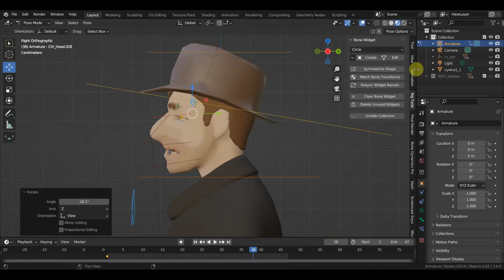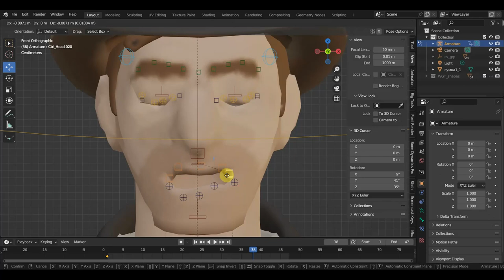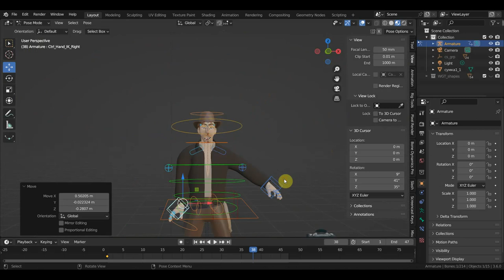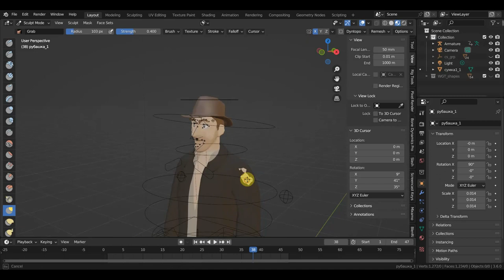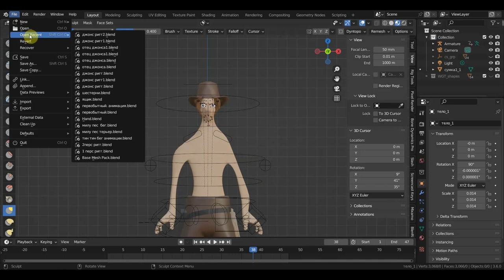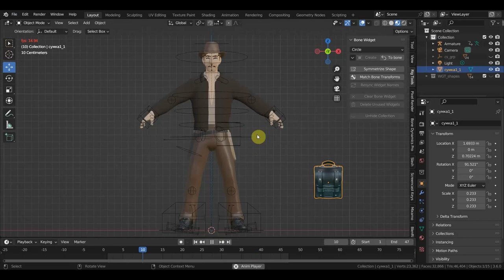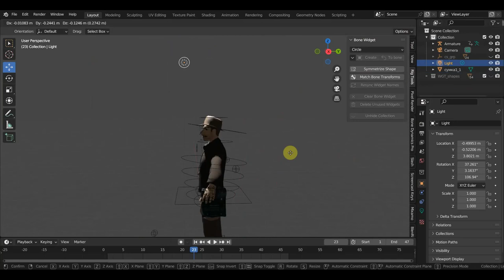BLENDER 3.6 индиана джонс